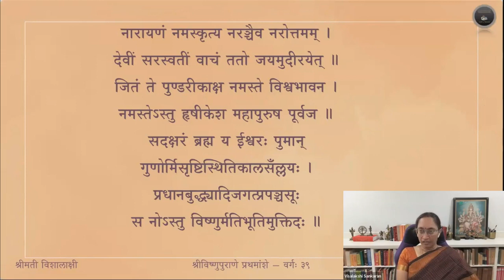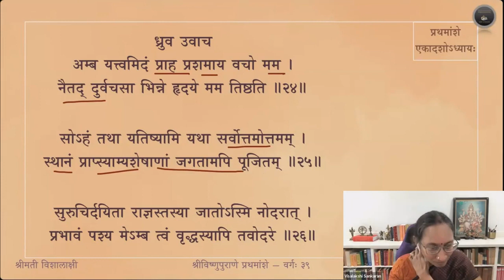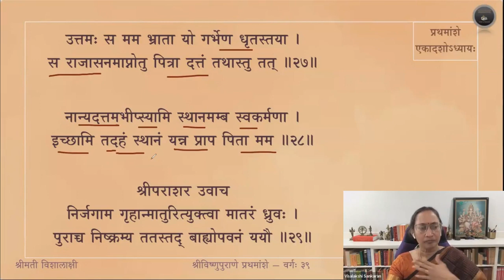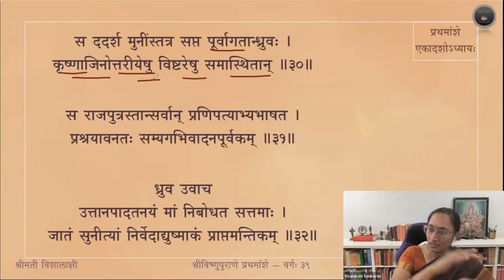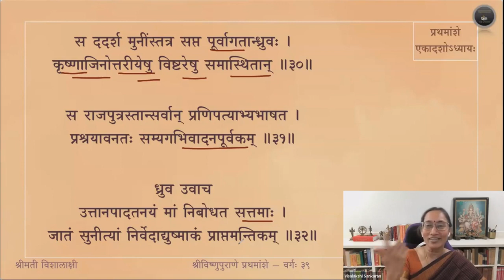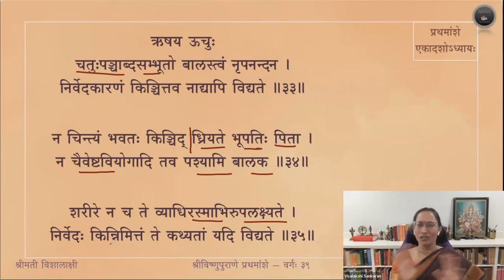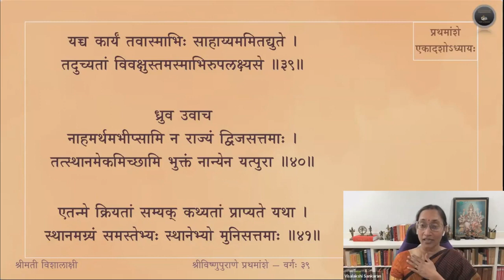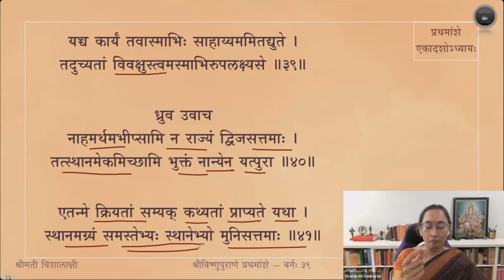Vishnupurana (English) — Amsa 1 — Adhyaya 11 — Slokas 24-41 — Session 39